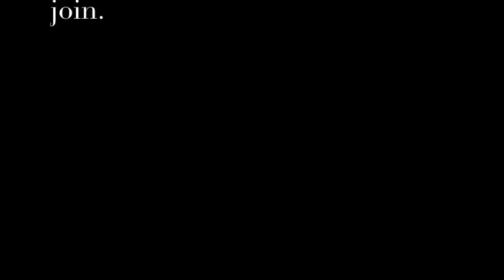How to Set Up Your Creativity Environment: Charles Carroll &Writing Coach Annalisa Parent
This​ ​is​ ​an​ ​excerpt​ ​from​ ​the​ ​Writing​ ​Gym​ ​Podcast.​ ​To​ ​learn​ ​more​ ​about​ ​the​ ​Writing​ ​Gym​ ​Podcast,

The​ ​Writing​ ​Gym​ ​features​ ​award-winning​ ​authors,​ ​best​ ​sellers,​ ​top​ ​agents,​ ​and​ ​publishers​ ​from
around​ ​the​ ​world​ ​offering​ ​insider​ ​tips​ ​on​ ​the​ ​publishing​ ​world.​ ​Visit​ ​​ ​to​ apply.

The Writing Gym is hosted by Personal Trainer in the Writing Gym Andi Brixey, and features the resident Writing Coach Annalisa Parent. To learn more about Annalisa Parent and her writing coaching,

If you're serious about real results and accelerating your writing and publishing progress, you may be the right fit for the Writing Gym. Join our Write to PUBLISH & SELL your novel Facebook group